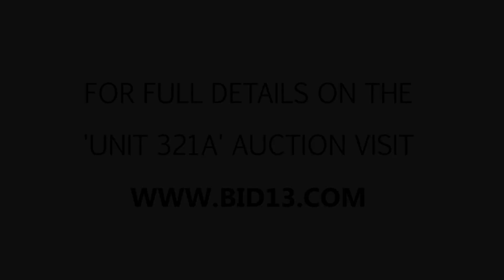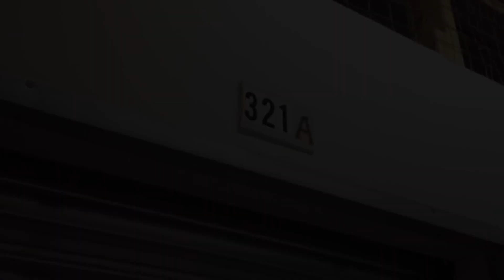Simpson Mini Storage Unit 321A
In this unit you can spot a lot of boxes, bags, storage containers, furniture pieces, and other interesting items